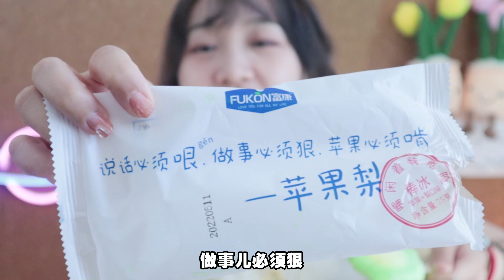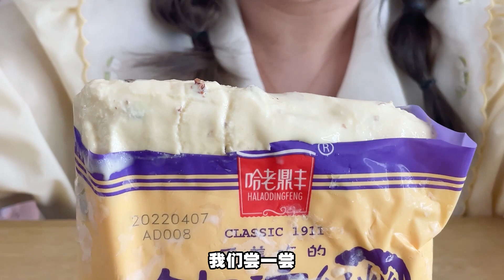“雪糕护卫”！把雪糕刺客的价格打下来！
大家好我是小食神叨叨，
一个热爱美食的小仙女。
欢迎大家浏览我的频道